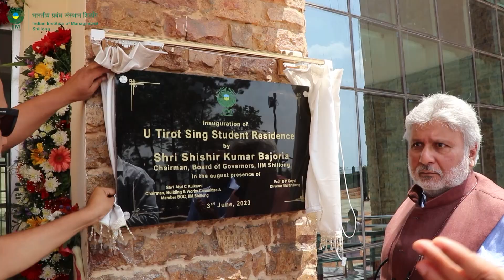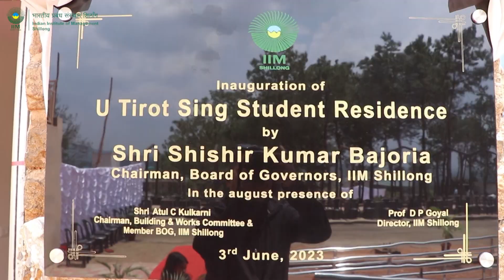Inauguration of U Tirot Sing Residence - IIM Shillong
U Tirot Sing Residence was inaugurated on 3rd June 2023 by Shri Shishir Kumar Bajoria, Chairman Board of Governors IIM Shillong. The Inauguration ceremony was attended by Shri Atul Chandrakant Kulkarni, Member BoG, Prof. D P Goyal Director IIM Shillong, Officials from RITES, Faculty members, Officers and Staffs of IIM Shillong. The Newly Constructed residence has 216 state-of-the-art rooms and each room has the provision for single occupancy for the students of IIM Shillong.